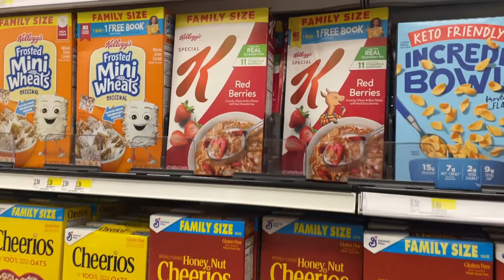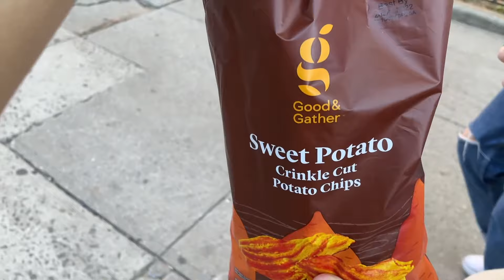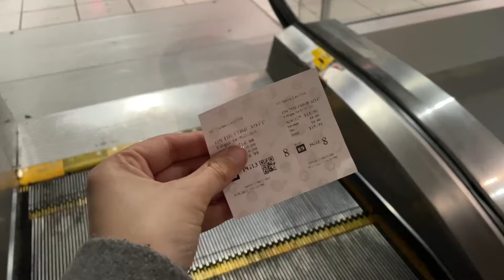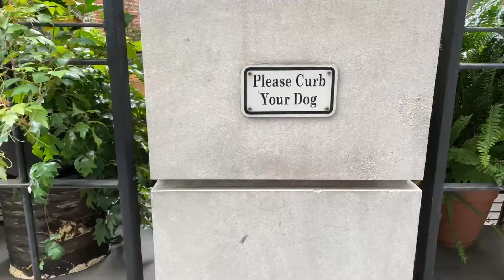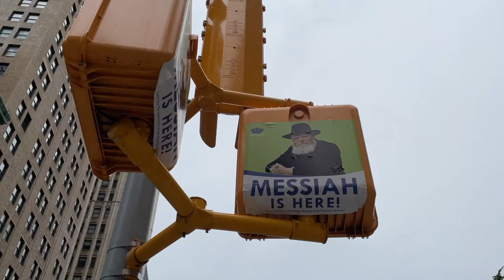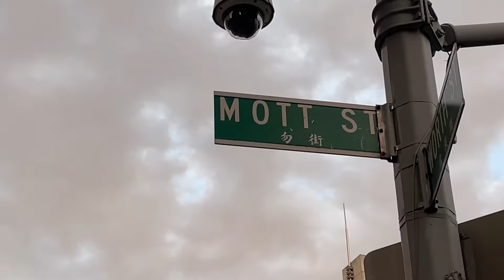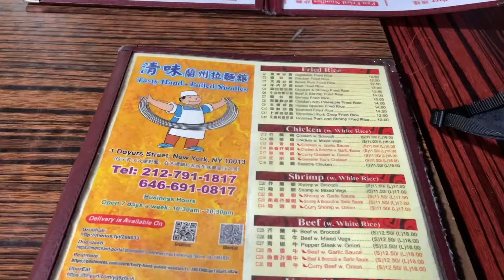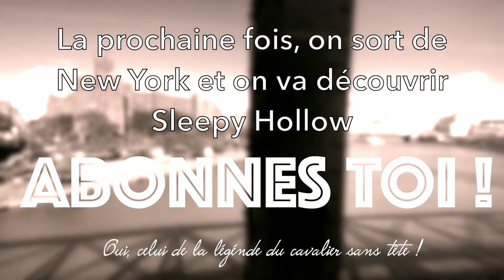Vlog New York : Brooklyn, Wall Street et Chinatown de nuit - Jour 1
C'est parti pour les vlog de New York qui vont vous emmener avec nous dans notre voyage à la Grande Pomme. On commence ici par notre arrivée sur le sol américain. On va faire des courses et on vous emmène voir à quoi ressemble un supermarché américain (ou plutôt New Yorkais). Ensuite, on va manger pour notre premier diner dans un ancien diner américain (il n'en reste que quelques uns à New York). Tom's diner a été utilisé dans la série Seinfield pour ceux qui connaissent ! On finira la soirée au cinéma à Harlem pour voir On the Come Up.

Le lendemain, la première vraie journée sur place, on démarre avec le pont de Brooklyn, puis Downtown (Chapelle Saint-Paul, Ground Zero, Bull of Wall Street, Stone Street), on va acheter des comics dans un magasin comme dans Big Bang Theory et on finit la journée sous les lampions de Chinatown.

Ah oui et on termine la journée par un orage et une drache monumentale !

Pour toutes les infos pratiques de cette semaine à New York et notre planning jour par jour, voici le lien de l'article du blog